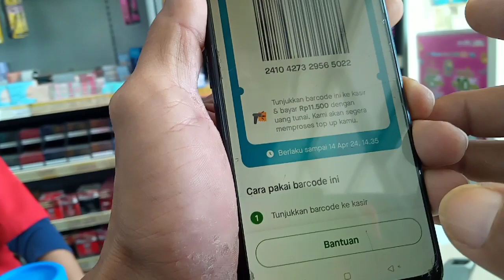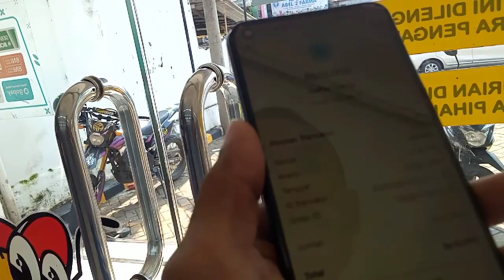cara isi saldo gopay lewat indomart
cara isi saldo gopay atau gojek lewat indomart caranya sangat mudah langkah pertama kita harus datang ke gerai indomart terdekat dan informasikan ke kasir indomart bahwa kita akan isi saldo gopay

langkah selanjutnya buka saja aplikasi gopay atau gojek dan pilih menu top up masukan nominal yang akan di top up kan minimal sepuluh ribu rupiah dikenakan biaya admin seribu lima ratus rupiah

kalau sudah oke klik saja review dan lanjutkan maka akan muncul barcode yang harus kita berikan ke kasir indomart untuk di proses scanner

setelah ada notifikasi dari gopay dan kita telah terima tanda bukti pembayaran isi saldo maka isi saldo telah berhasil